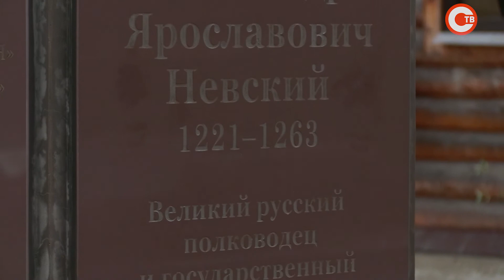Морские пехотинцы ЧФ получили в дар икону с изображением своего покровителя Александра Невского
Черноморскому флоту передали в дар главную икону морской пехоты ВМФ России. На ней изображён святой благоверный князь Александр Невский – покровитель морской пехоты. Святыню доставили в Севастополь в минувшую субботу поездом. Сначала святыню торжественно передали командующему Черноморским флотом Игорю Осипову – в соборе Святого равноапостольного князя Владимира. А затем образ перевезли на место постоянной дислокации – на территорию 810-й отдельной бригады морской пехоты. Там икона будет храниться в храме святого Александра Невского.